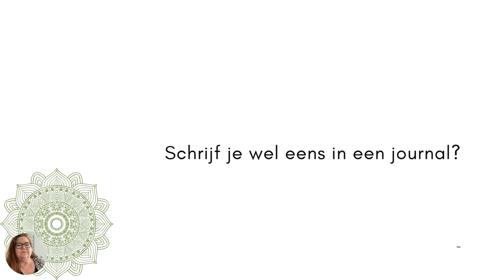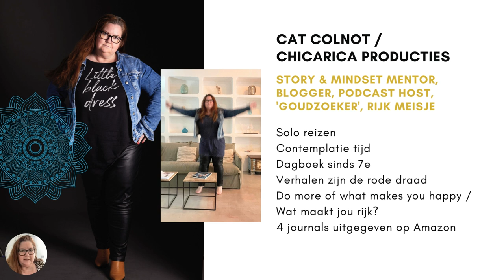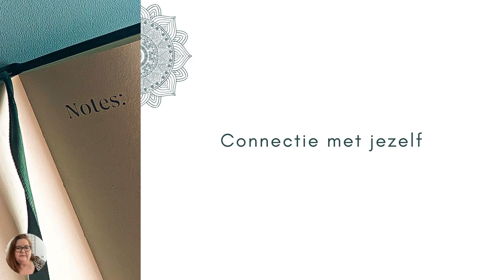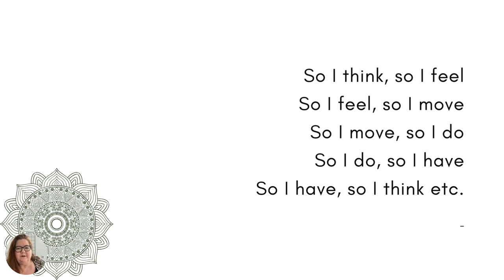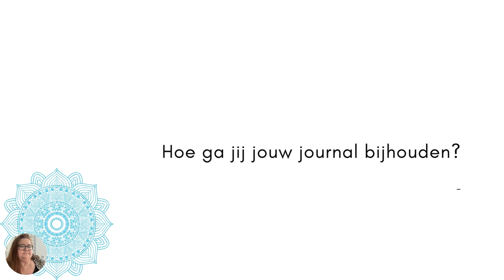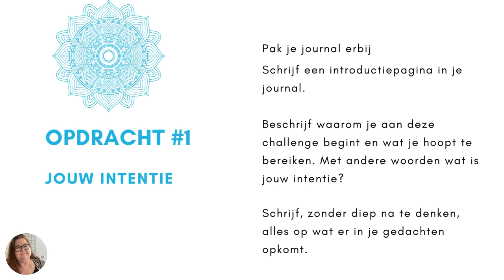The Power of Journaling Challenge Dag 1 (22 april 2024)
Dit is dag 1 van The Power of Journaling Challenge!

We gaan het hebben over waarom journallen een van de krachtigste tools is voor jouw persoonlijke ontwikkeling en je business.

Dit mag je doen:
Bekijk de video
Check de werksheet:
Pak je journal erbij om lekker mee te doen met de opdracht.

Liever audio beluisteren?

Superleuk als je je ervaringen deelt op Instagram of LinkedIn met de tag @catcolnot en de hashtag#powerofjournaling

Ben je door deze challenge enthousiast geworden over journallen en WIL JIJ MEER MET JOURNALLEN DOEN? Volg dan de cursus The Power of Journaling. Tijdelijk beschikbaar voor 97 met kortingscode JOURNAL.

👇🏼 VOLGEN WE ELKAAR OP SOCIAL MEDIA?👇🏼